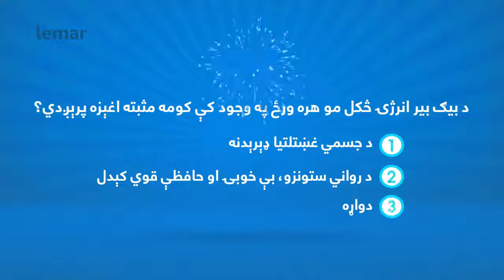د بیګ بیر پوښتنه ته ځواب ورکړی او د یو میلیون افغانی ګتونکی شی